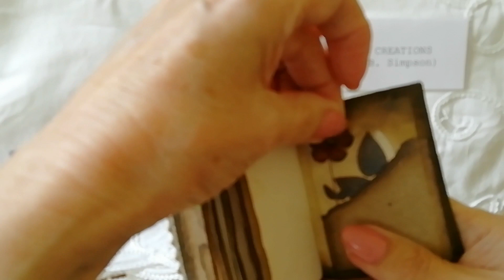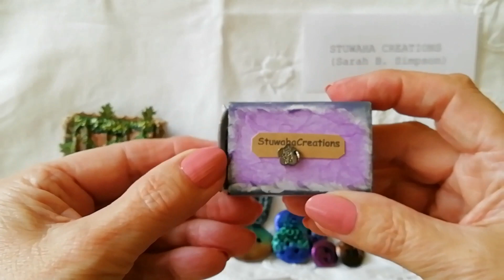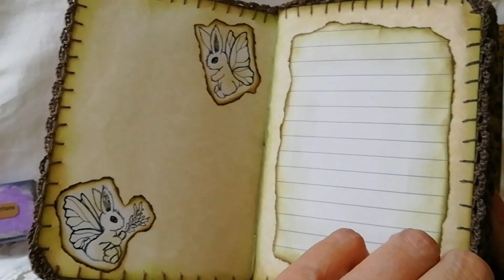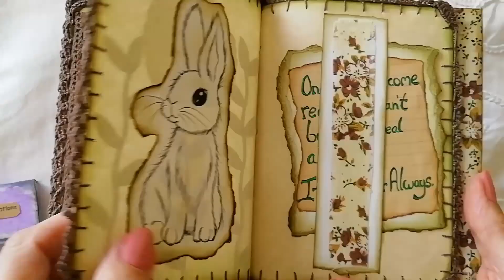Purchase and shout out for Stuwaha Creations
Stuwaha Creations on Folksy.Com and Youtube